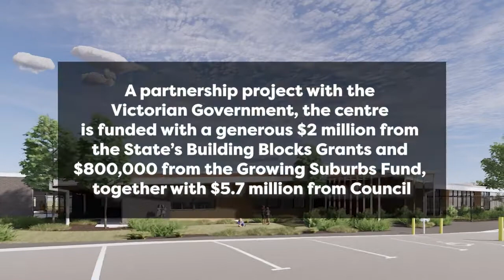Mt Atkinson Children’s & Community Centre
A new children’s and community centre has begun construction in Mt Atkinson and this week, City of Melton Deputy Mayor Cr Lara Carli and Member for Western Metropolitan Cesar Melhem marked the occasion at a sod turning event.
 The $8.5 million Mt Atkinson Children’s & Community Centre will provide a space for three and four-year-old kindergarten, maternal and child health services, and community meetings and activities.